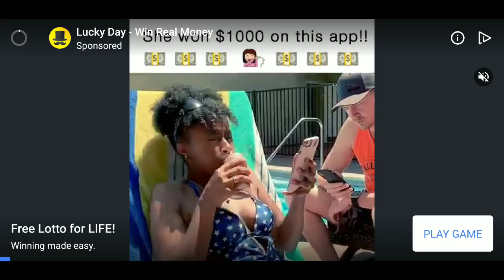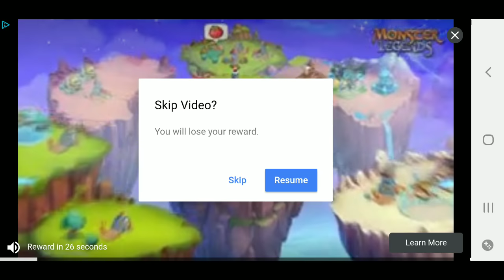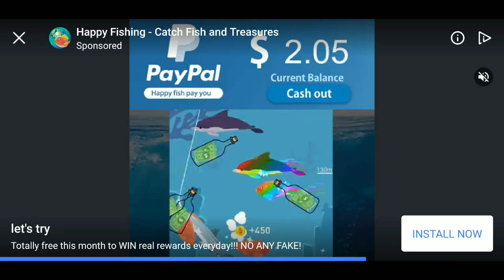The Warrior Gameplay Walkthrough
Playing The Warrior The Game Killing and Dying